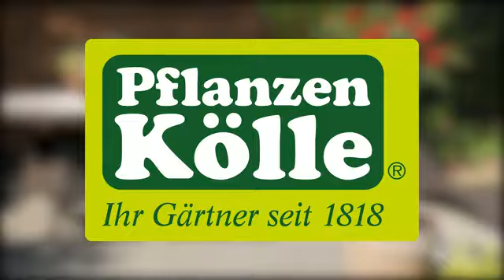Steingartengewächse einpflanzen in ein Gefäß I Pflanzen-Kölle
Hier erfahren Sie, wie Sie Steingartengewächse in ein Gefäß pflanzen können.
www. pflanzen-koelle.de